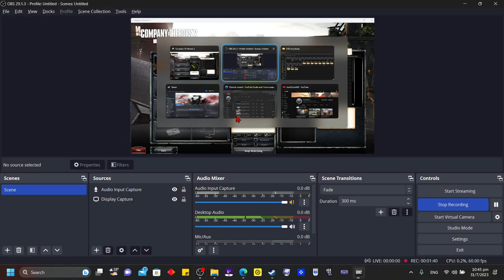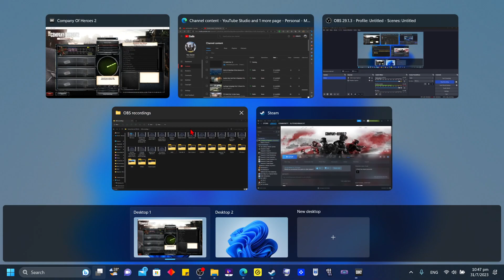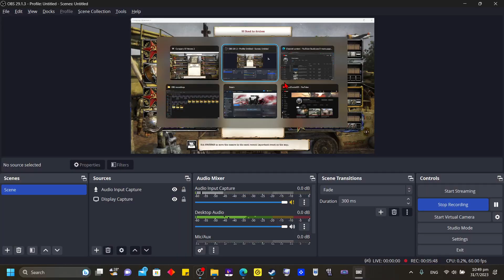Ostheer Player Company of Heroes 2 Online Multiplayer #7 4v4 Close fight!